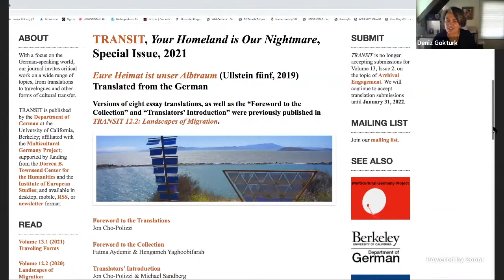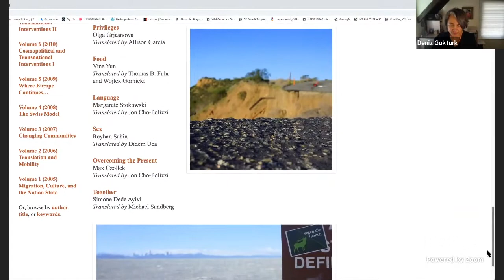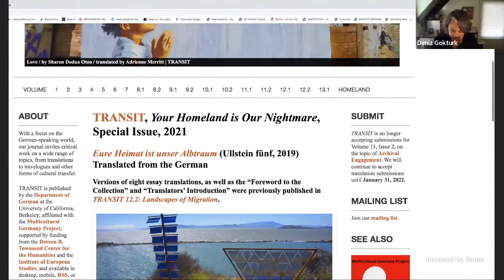Homeland as Nightmare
Published in early 2019, the intersectional essay collection Eure Heimat ist unser Albtraum brought together fourteen contemporary German-language authors to present their individual perspectives on the concept of Heimat [homeland]. Critiquing the reappropriation of this word that carries deep-rooted associations with the language of National Socialism, and in particular, the renaming of the German Ministry of the Interior to include as Bundesministerium des Innern, für Bau und Heimat, the collection struck a nerve with scholars and the general reading public. But the interventions of these essays resonate far beyond the confines of the German-language, providing new viewpoints on global conversations around communal belonging and participation, integration and diversity.

Now, nearly three years after its initial publication, as national borders have been tightening, creating obstacles for refugees, labor migrants, and tourists, in the face of visceral polarization and rising rightwing violence, this collection’s interventions are more relevant than ever. On the occasion of the online publication of the English translation, Your Homeland is Our Nightmare (2021), co-editors Fatma Aydemir and Hengameh Yaghoobifarah will speak about the ongoing resonance of their project, as well as their own independent literary works.

Hengameh Yaghoobifarah is a journalist and author. They studied media culture and Scandinavian studies at the University of Freiburg and the University of Linköping. In 2021, they published their first novel entitled Ministerium der Träume, which was awarded the Franz-Tumler Literaturpreis. Yaghoobifarah is a prolific contributor to newspapers and magazines, including die tageszeitung and Missy Magazine.

Fatma Aydemir is a journalist and author. She studied German and American studies at the University of Frankfurt. Her first novel Ellbogen (2017) won the Franz Hessel Prize and the Klaus Michael Kühne Prize. Her second novel Dschinns is forthcoming from Hanser Verlag on February 14, 2022. As a columnist, she has worked for die tageszeitung and the music magazine Spex. She also created the bilingual web portal taz.gazete to combat the repression of the freedom of the press in Turkey.

Jon Cho-Polizzi is a freelance literary translator and educator. He received his PhD in German and Medieval Studies at UC Berkeley, as well as an MA in Translation Studies from the Ruprecht-Karls-Universität Heidelberg. His English-language translations of Max Czollek’s Desintegriert Euch! (2018) and Sharon Dodua Otoo’s Adas Raum (2021) are forthcoming in 2022.

Deniz Göktürk is Professor of German at the University of California, Berkeley.